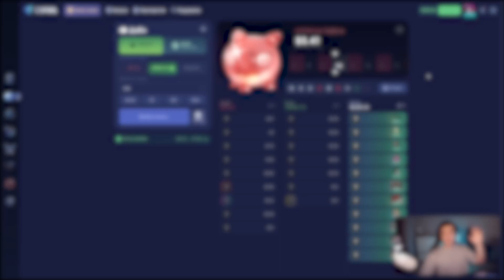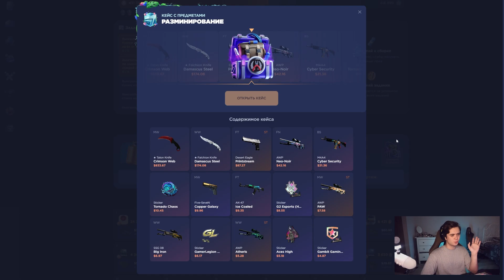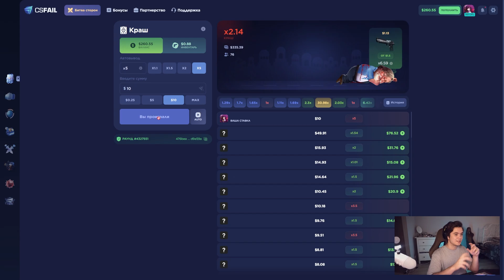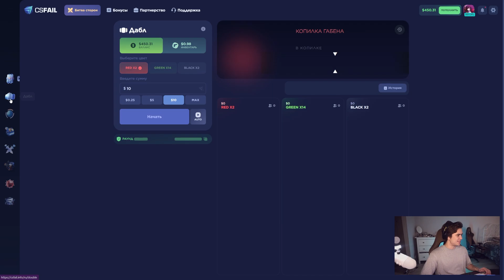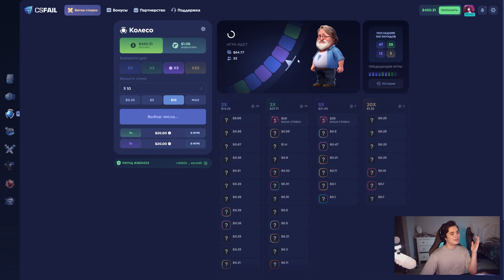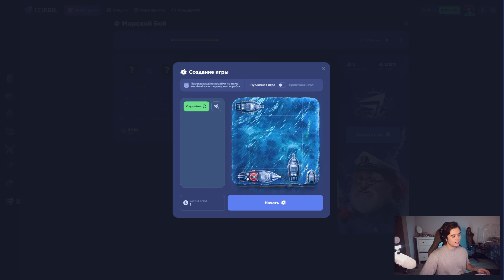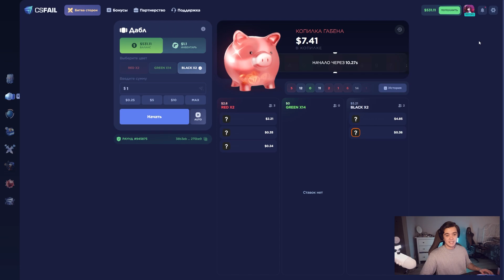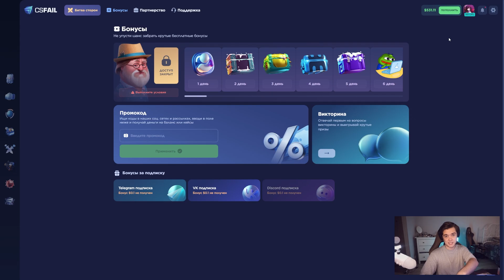ЭТО САМАЯ ОКУПАЕМАЯ ТАКТИКА В КОЛЕСЕ НА CSFAIL! +ПРОМОКОД НА 0,25$!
Промокод на +30% - NIKLUD
Промокод на 0.25$ - NKLRNQYP1RMN